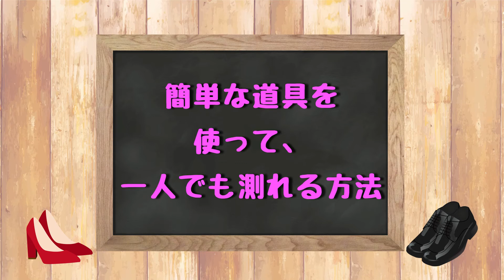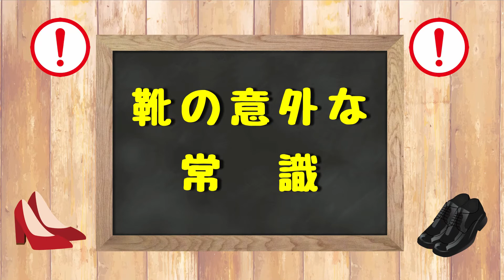一人で足のサイズを測る方法｜ シューフィッター吉沢秀明（有限会社カインド）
シューフィッター吉沢秀明氏による「一人で足のサイズを測る方法 」説明動画。

吉沢秀明
　シューフィッター
　有限会社カインド代表取締役

疲れない靴の専門店 カインド
　住　所：長野県飯田市中央通り3丁目１４
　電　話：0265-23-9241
　定休日：水曜日

‹飯田人ＴＶの協力団体›
NPOいいだ応援ネット　イデア

この動画の音楽素材は、
FREE BGM | DOVA SYNDROMEよりダウンロードして使用しています